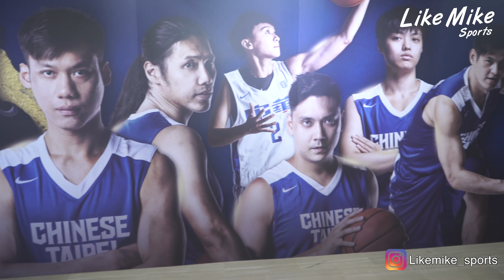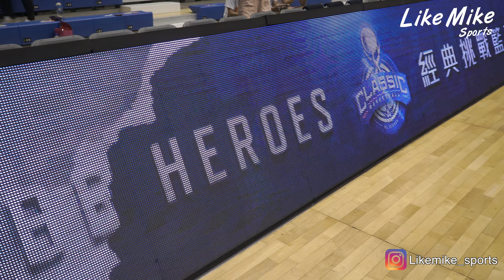BE HEROES 全場進球🌟 林志傑 17分最高 高國豪 重返台籃場上【LMS Highlights】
Mike這集派出中部小編簡里昂出任務！帶LMS觀眾看這次BE HEROES精彩好球🏀

林志傑復出首戰獲全場最高17分且4籃板、3助攻，未來之星吳永盛、林庭謙各得12分最高。高國豪近年暑假因學校課業故不在臺參加籃球賽事，今年因疫情得以參與每年暑假經典挑戰賽盛事，最後上場12分鐘拿下4分。